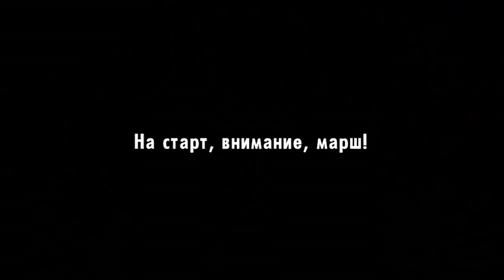LEGO City Undercover - Прохождение pt21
Прохождение игры "LEGO City Undercover", одного из эксклюзивов консоли Wii U и очередной прекрасной игры, созданной по лицении LEGO, сопровождающееся "живым" комментарием.